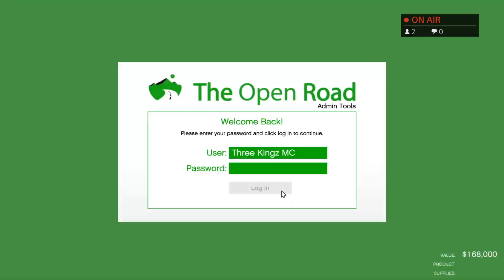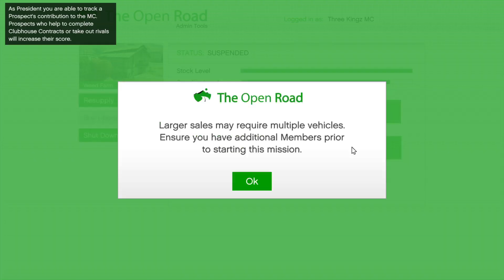GTA 5 ep 13